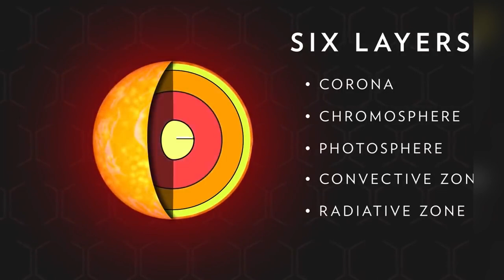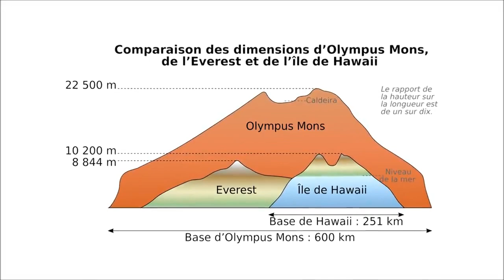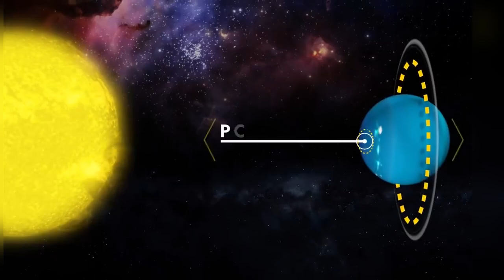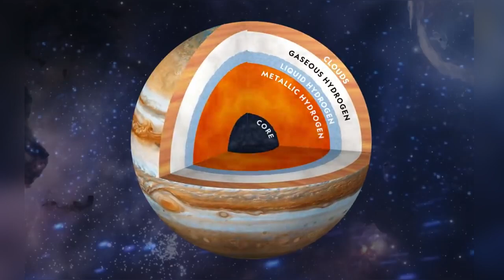GUNES SISTEMI HAKKINDA AZ BILINEN 10 GERCEK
Hepinize merhaba,
Gunes Sistemi hakkında az bilinen 10 gercek. Eglenerek izlemeniz dilegiyle